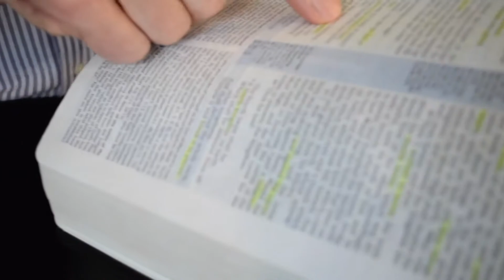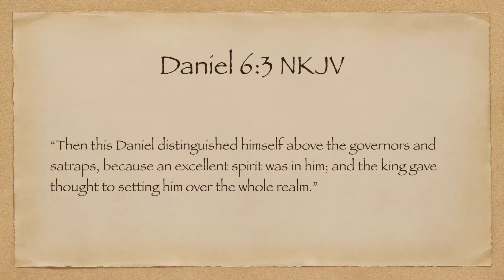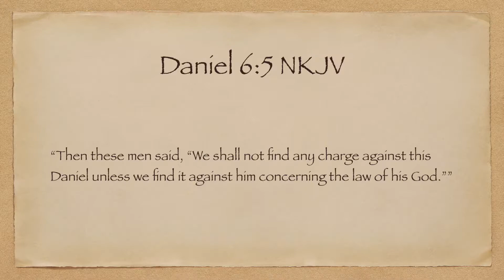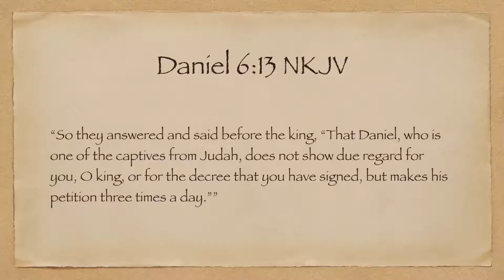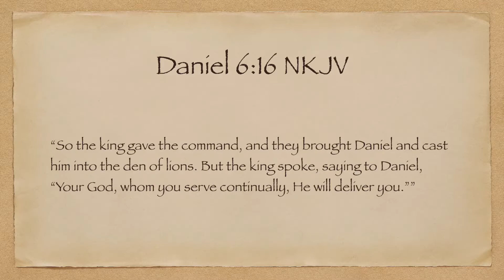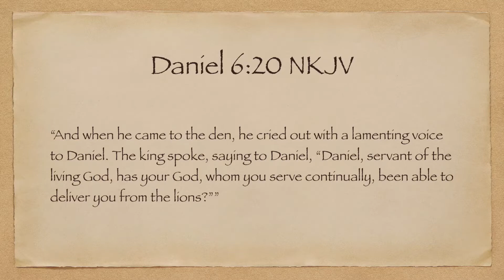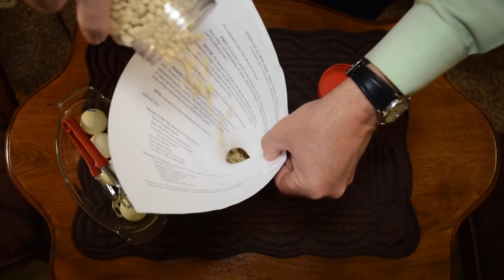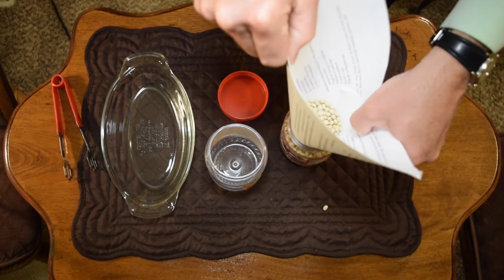Daniel 6 (5/2/2020)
Daniel 6 (5/2/2020) is a message that I like to title, Non-Prophet Dinner. Daniel can be strong in crisis because of certain specific habits he cultivated and maintained.